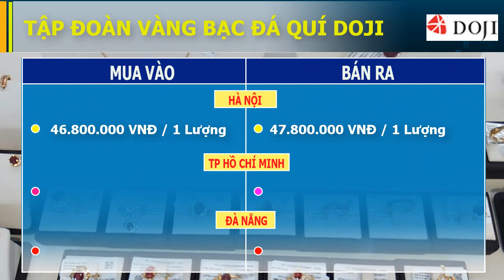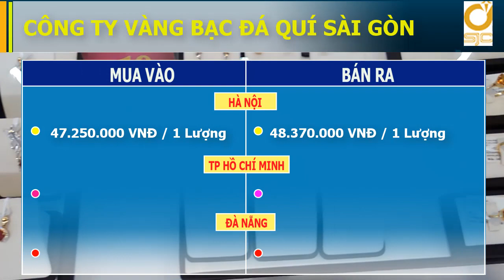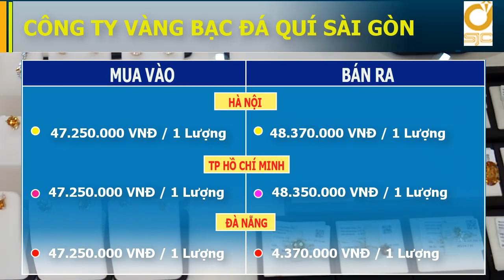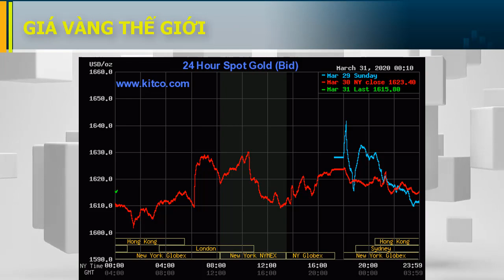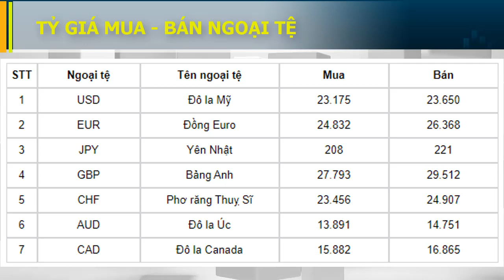Bản tin thị trường và giá vàng ngày 31- 03-2020 Giá vàng chạm mốc 48 triệu bán ra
Bản tin thị trường và giá vàng ngày 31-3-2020:
Tập đoàn vàng bạc đá quý Doji niêm yết, giá vàng SJC tại Hà nội, mua vào 46800000 đồng 1 lượng, bán ra 47800000 đồng 1 lượng
Tập đoàn vàng bạc đá quý Doji niêm yết, giá vàng SJC tại HCM, mua vào 46800000 đồng 1 lượng, bán ra 47800000 đồng 1 lượng
Tập đoàn vàng bạc đá quý Doji niêm yết, giá vàng SJC tại Đà Nẵng, mua vào 46700000 đồng 1 lượng, bán ra 48000000 đồng 1 lượng
Công ty vàng bạc đá quý Sài Gòn niêm yết, giá vàng SJC tại Hà nội, mua vào 47250000 đồng 1 lượng, bán ra 48370000 đồng 1 lượng
Công ty vàng bạc đá quý Sài Gòn niêm yết, giá vàng SJC tại HCM, mua vào 47250000 đồng 1 lượng, bán ra 48350000 đồng 1 lượng
Công ty vàng bạc đá quý Sài Gòn niêm yết, giá vàng SJC tại Đà Nẵng, mua vào 47250000 đồng 1 lượng, bán ra 48370000 đồng 1 lượng
Giá vàng PNJ niêm yết tại Hà nội, mua vào 47150000 đồng 1 lượng, bán ra 48350000 đồng 1 lượng
Giá vàng PNJ niêm yết tại HCM, mua vào 47150000 đồng 1 lượng, bán ra 48350000 đồng 1 lượng
Giá vàng PNJ niêm yết tại Đà Nẵng, mua vào 47150000 đồng 1 lượng, bán ra 48350000 đồng 1 lượng
Giá vàng SJC tại Bảo Tín Minh Châu (BTMC) niêm yết tại Hà nội, mua vào 45150000 đồng 1 lượng, bán ra 46150000 đồng 1 lượng
Giá vàng AJC niêm yết tại Hà nội, mua vào 46950000 đồng 1 lượng, bán ra 47850000 đồng 1 lượng
Vàng SJC Cà Mau, mua vào 4710000 đồng 1 chỉ, bán ra 4832000 đồng 1 chỉ
Vàng 24K Cà Mau, mua vào 4410000 đồng 1 chỉ, bán ra 4470000 đồng 1 chỉ
Vàng 98% Cà Mau, mua vào 4270000 đồng 1 chỉ, bán ra 4410000 đồng 1 chỉ
Vàng 18K (75%) Cà Mau, mua vào 3200000 đồng 1 chỉ, bán ra 3480000 đồng 1 chỉ